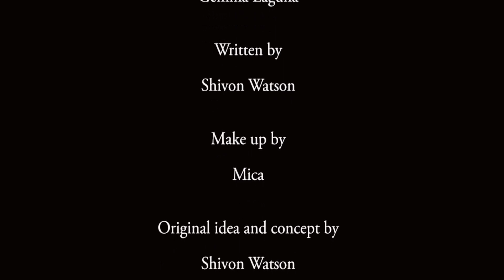The Interview Bubble: PBGR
Shivon Watson presents another interesting episode of her show The Interview Bubble. In this episode she has artists PBGR on her sofa. Watch out for those bubbles. Share and like!